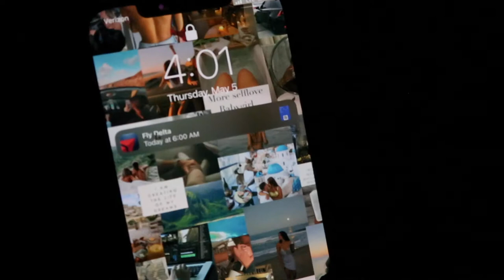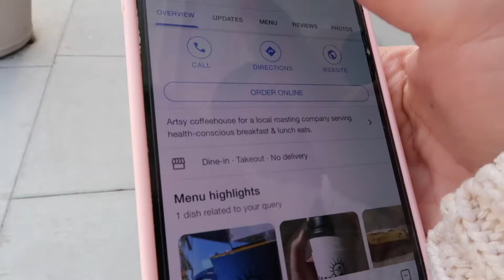Traveling to Utah for the first time! Vlog 2022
hi guys, I recently went to Utah for the first time ever and thought I would vlog the experience! It was so beautiful. We went shopping, tried coffee shops and restaurants, explored nature, and went golfing. It was a weekend trip across the country. It was a very casual trip but was so fun! I can't wait to share more experiences with you guys soon!